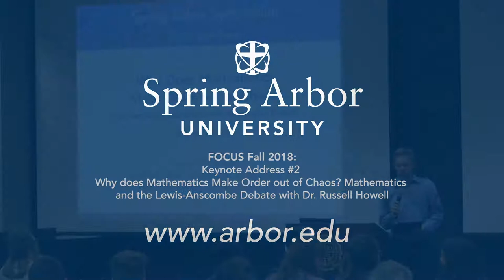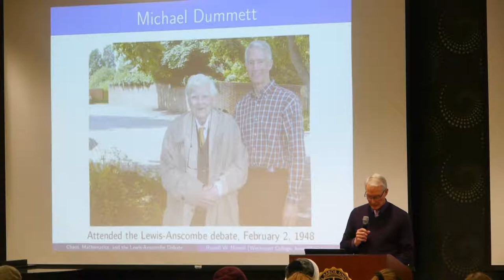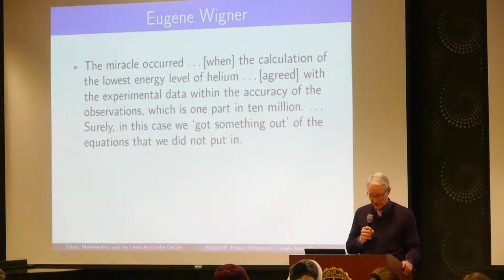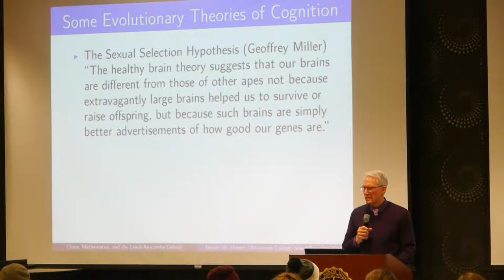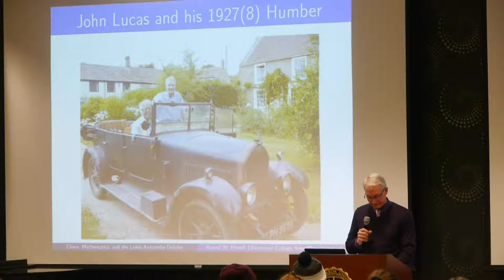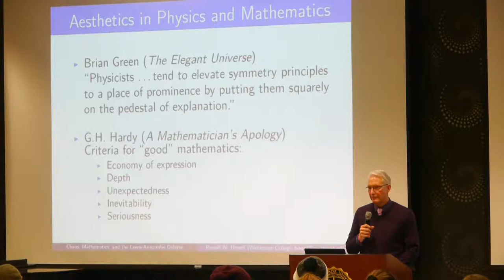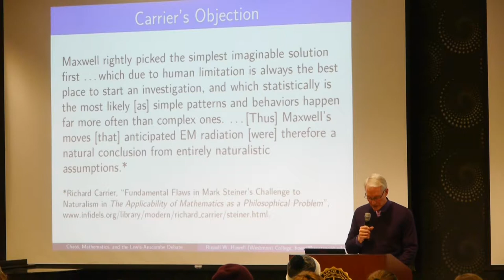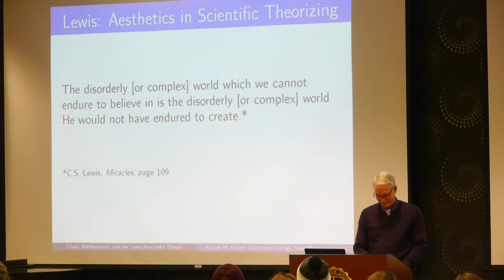Keynote lecture 2: Why does Mathematics Make Order out of Chaos? with Dr. Russell Howell